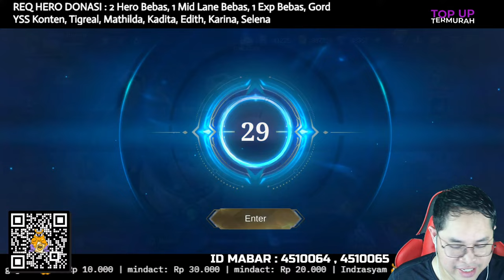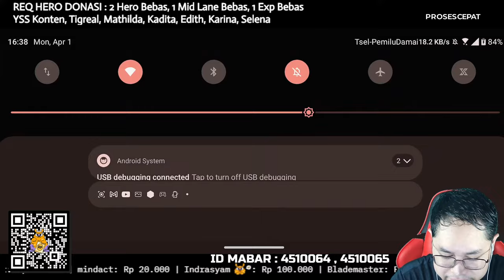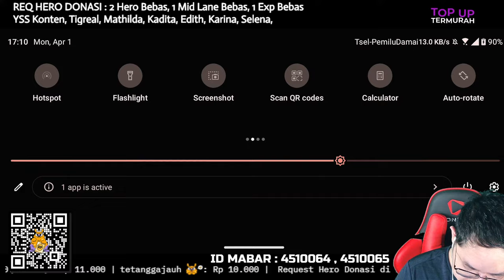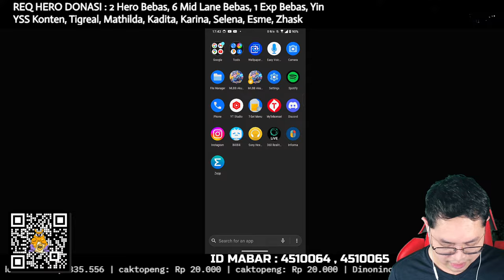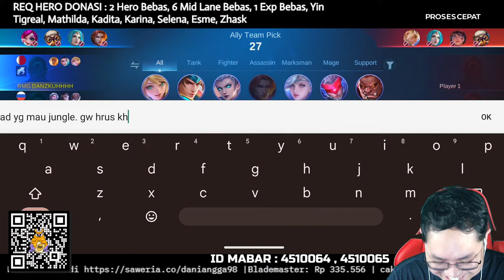🔴 LIVE DI APRIL MOP MOONTON KAH? SOLO RANK & MABAR RANK MYTHIC ⭐ 21❗LIVE STREAM MOBILE LEGENDS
Bisa Sawer atau Donasi di (Saweria atau Sociabuzz akan munculkan notifikasi di Livestream) :
(Bantu donasi bisa dengan via (Transfer Bank, OVO, Dana, GoPay)

Hero Donasi Normal : 10k
Hero Challenge : 50k++
Hero Yang Ga jago gw mainin (Ling, Gusion, Lancelot) : 100k
Hero Yang Benar Benar ga bisa main (Fanny) : 100k++
Jangan donasi hero yang sama dalam jumlah banyak ya :)

Jadwal Livestream BULAN PUASA  :
- Senin : 16:20 WIB [LIVE]
- Selasa : 16:20 WIB [LIVE]
- Rabu : 16:20 WIB [LIVE]
- Kamis : 16:20 WIB [LIVE]
- Jumat : 16:20 WIB [LIVE]
- Sabtu : [GAK LIVE]
- Minggu : [GAK LIVE]

Syarat MABAR :
2. Join Grup Mabar, ID ada di Layar Kanan Atas Livestream ini
3. Mabar Sesuai Rank yang dibilang di judul Livestream.
4. Yang udah MABAR gantian sama yang belum MABAR. (Akan gw cek nama yang sudah MABAR)
5. Buat yang ga dapat kesempatan Mabar jangan BAPER. Slot Mabar untuk kalian cuman 4 dan yang nonton ratusan atau ribuan.
6. Have Fun!

Perangkat yang dipake :
- Laptop Lenovo Legion 5i Pro RTX 4070 + i9 13900HX
- Microphone Logitech Blue Yeti

Song :
Let's Go Pikachu, Fall Guys OST, Pokemon Omega Ruby, Pokémon Sword and Shield, Yugioh OST, Pekora BGM